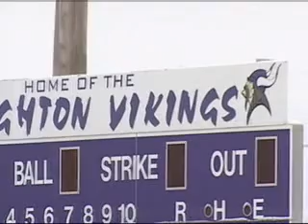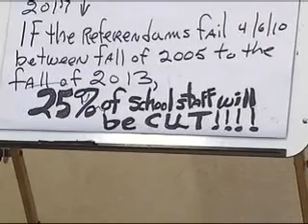March to Save Schools 3/20